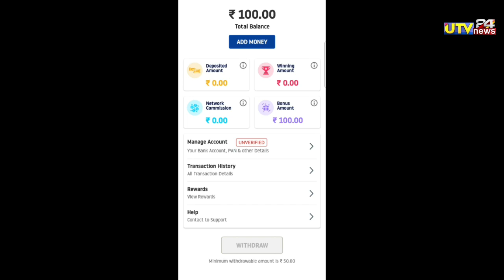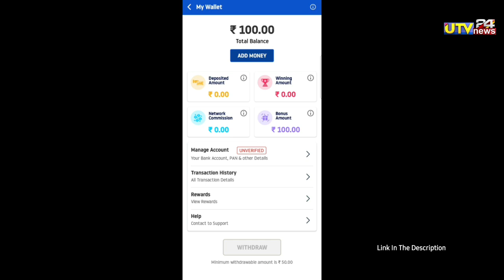शिखर धवन की पत्नी आईशा मुखर्जी ने धवन को दिया तलाक | Dhawan's wife divorced Dhawan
OneTo11 given you ₹100 Bonus amount to start playing on OneTo11- आओ मिलकर जीतें!

Step 2 👉🏻 Use my Refer Code AJAY11

👇  " About Utv News24"👇

MY CAMERA
MY TRYPOD
RING LIGHT
MY PHONE

1000 sub complete on 5/7/19
10000 sub complete on 1/8/19
100k sub complete on 12/08/19💯
200K sub complete on 30/08/2019👍
300k sub complete on 29/09/2019👍
400k sub complete on 02/11/2019
500k(0.5million) complete 19/12/19💗
600k sub complete on 10/2/2020👌
700k sub complete on 01/04/2020
800k sub complete on 25/10/2020
900k sub complete on 3rd Aug 2021